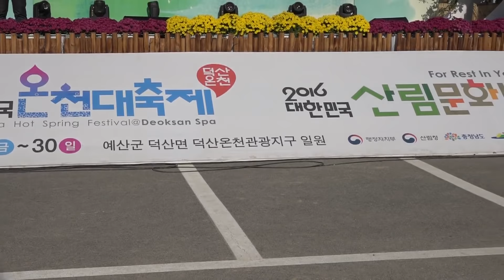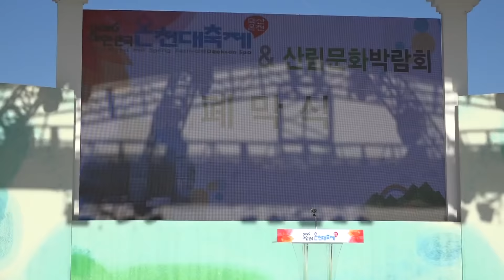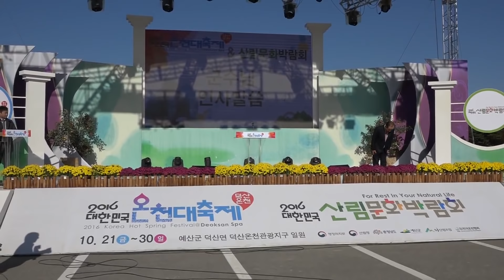💙버드리💙예산군수님 오라버니ㅎㅎ/가을단풍과잘어우러진 "노란단풍 덕산온천축제초청본무대공연"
*2016년10월30일 덕산온천 메인무대공연 영상
*공연전 대기중 웃는모습 넘이쁘지요^^
*공연전부터 공연중~공연후 떠나는모습까지 담아봤습니다.즐감하세요^^
*제목이 똑같아 바꿨네요.왜그랬을까요~
*품바사랑 버드리 다음팬카페
*공연문의 아랑이벤트/북,장구전문학원,각종행사문의